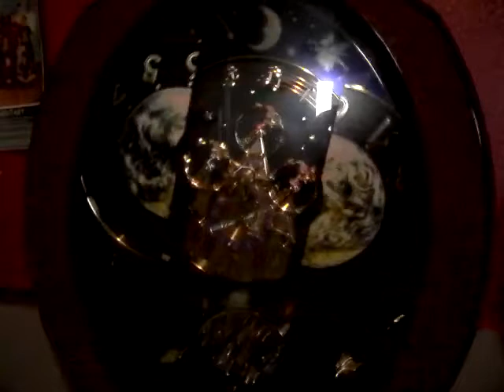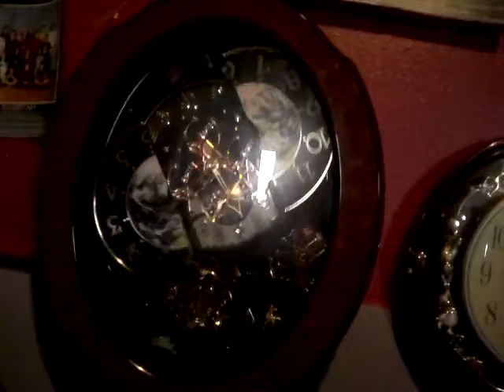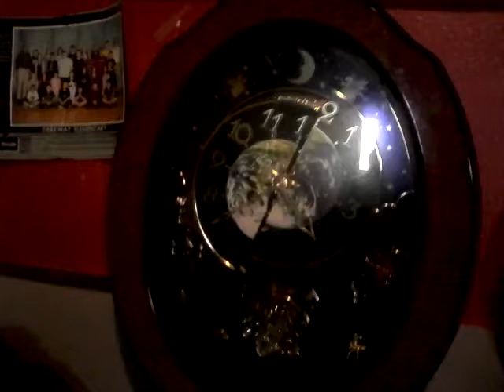Small world Rhythm (b classical music and popular music) all Melody